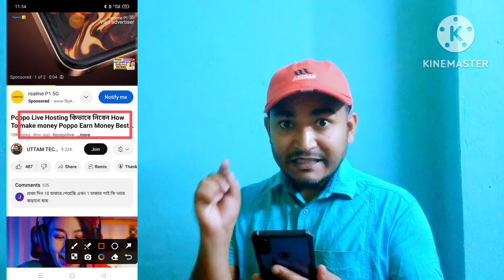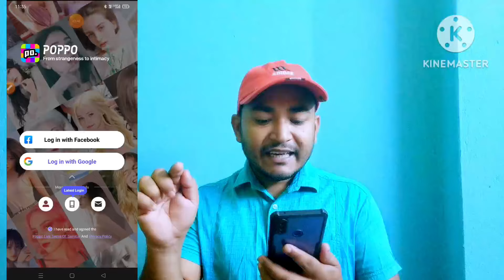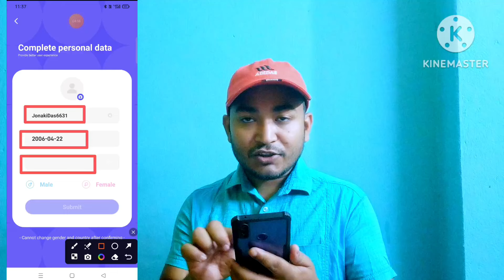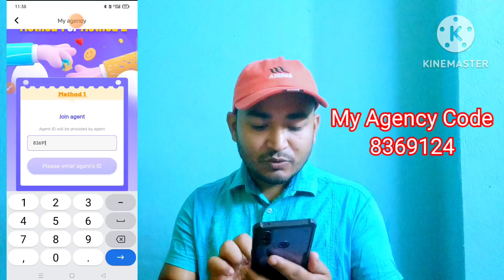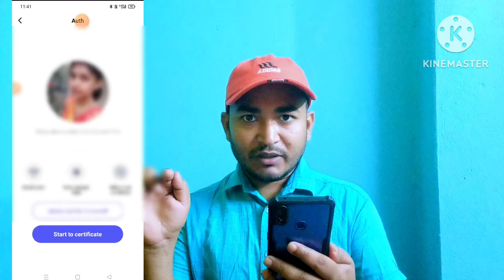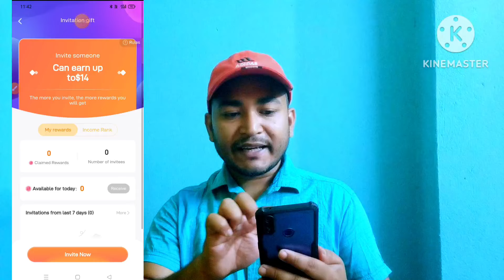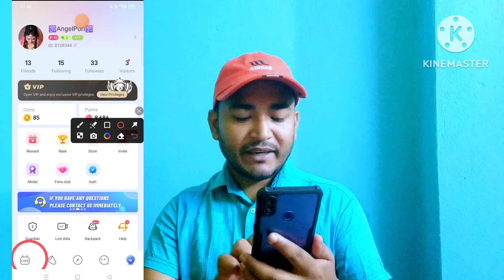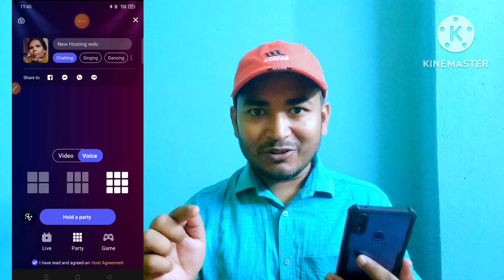Poppo Live Hosting কিভাবে নিবেন মাসে 30 হাজার ঘরে বসে How To Become Host Poppo Live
poppo coin seller
how to earn money online new video
online income
poppo app new update
how to earn money online
poppo withdrawal
poppo app how to earn money